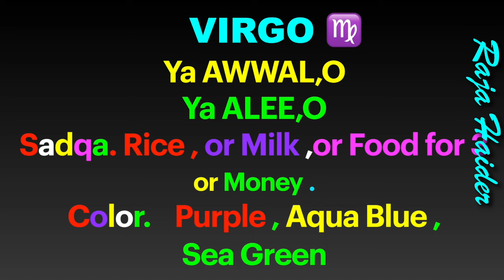Virgo Week January 29th- February 4th. Raja Haider